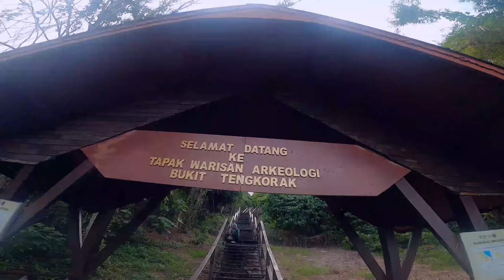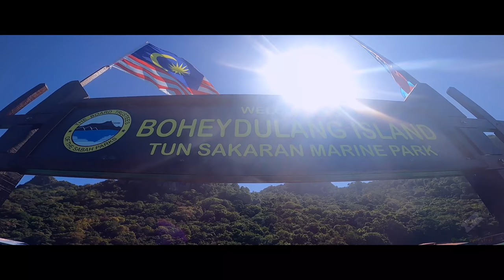Mabul || Gopro Hero 8 Black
Title  : Mabul
Gear : Gopro Hero 8 Black

If you like my work and to support this course , feel free to contribute any amount to any account below.

100% from your contribution will go to charity.

Maybank
MOHD NOOR AZAM

Cimb
MOHD NOOR AZAM

Boost Pay
WeChat Pay
Touch n Go Wallet

Thanks for renting with @sewa_gopro_trvl and your support.